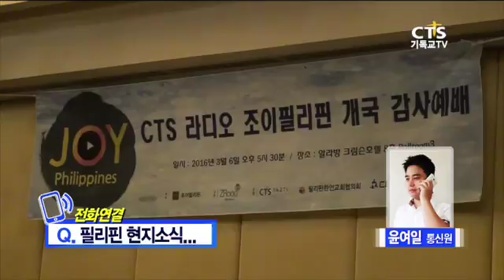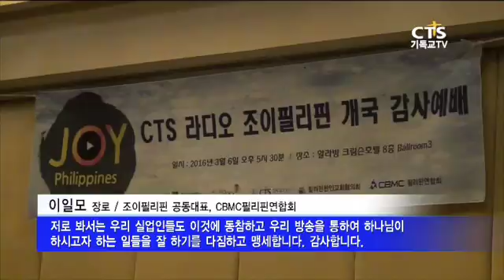CTS News in the Philippines - CTS 라디오 조이필리핀 개국 감사예배 뉴스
CTS 라디오 조이필리핀 개국 감사예배 뉴스
지난 3월 6일 열린 개국감사예배 뉴스입니다.
모든 일정 가운데 기도해주시고 섬겨주신 많은 분들께 감사드립니다.
조이필리핀 공동대표이신 조성일 목사님, 이일모 장로님 감사드리며
개국 이후로 주님의 뜻 온전히 감당하는 방송국 되길 기도로 함께해 주세요~
감사합니다~